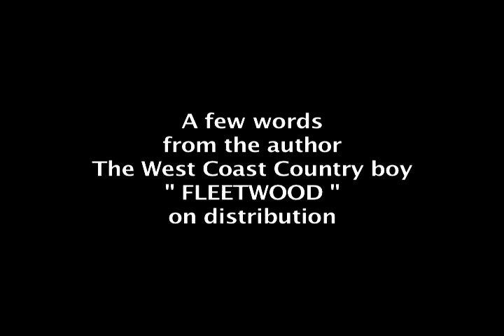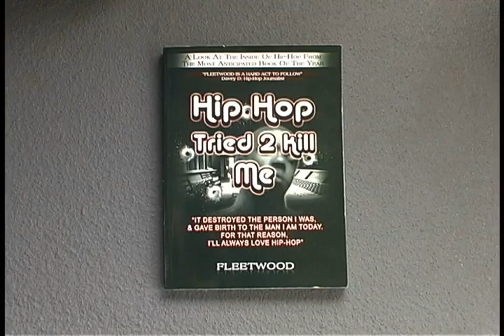Hip Hop Tried 2 kill Me a4